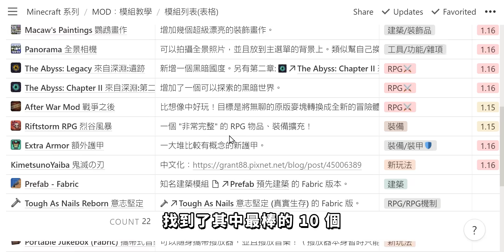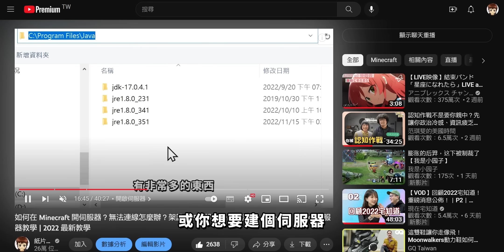Minecraft 最棒的 10 個新模組！真實槍枝、物理、楓之谷模組登場！【紙片模坊】2023 一月模組推薦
紙片專屬兌換碼：PaperMC（大概可兌換約十抽價值）
紙片的好友ID：66903503 （歡迎加好友）

前陣子去參加 YT 小聚，在自我介紹環節時，發現其實大家都對 Minecraft 非常熟悉，只是它有點像是宅宅的一個小興趣，平常不會展現出來。

大家知道，紙片模坊當初創建的原意，就是為了讓喜歡 Minecraft 的同好，能夠透過模組繼續保持對它的熱愛。所以這個月，我們依然從數百個模組當中，找到了其中最棒的 10 個，分享給你。

不過在開始之前，各位觀眾，咱們這次有乾爹了！

00:00 Minecraft 模組介紹 2022年1月
00:33 種地勇者 Monster Land: Builder
02:08 BlockFront 方塊前線
03:39 World War 2 二戰前線
05:17 Better Combat 更好的戰鬥
06:29 Weapon Master 武器大師
08:12 Laser Bridges & Doors 激光橋和門
09:05 MapleCraft 楓葉工藝
10:27 Diamond Star Combat 鑽石星戰
11:37 Nicer Skies 更好的天空
12:03 LandK furniture 蘭科家具
12:26 Realistic Ocean Physics 真實海洋物理
13:55 Swashbucklers! 流氓！

有想推薦的模組嗎？歡迎透過這份表單進行推薦！

**紙片的一對一教學**
紙片會再回信提供付款方式、費用，並安排諮詢時間。（每次一小時，約新台幣 500 元左右）

**下載連結**

1. BlockFront 方塊前線

2. World War 2 - Frontlines 第二次世界大戰 - 前線

3. Better Combat [Fabric & Forge] 更好的戰鬥

4. Weapon Master 武器大師

5. Laser Bridges & Doors 激光橋和門

6. MapleCraft 楓葉工藝

7. Diamond Star Combat 鑽石星戰

8. Nicer Skies 更好的天空

9. LandK furniture 蘭科家具

10. Realistic Ocean Physics In Minecraft 真實海洋物理

11. Swashbucklers! 流氓！

**其他資源**